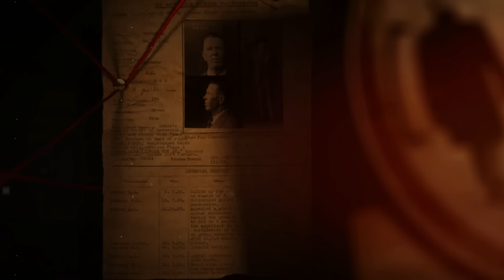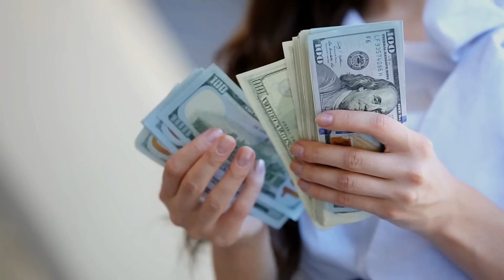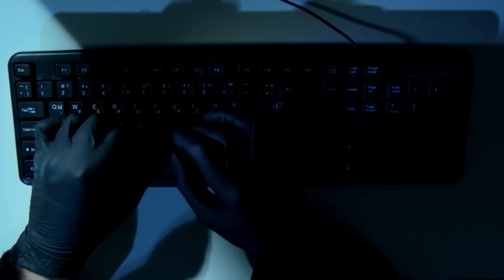الهاكر صاحب أكبر عملية النصب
هذه القصة حقيقية مع تغيير بسيط في الأسماء والأماكن فقط ، وتبديلها بأخرى احتراما لخصوصية الشخصيات الحقيقية* .

00:00  مقدمة الفيديو
00:51  بداية القصة حقيقية